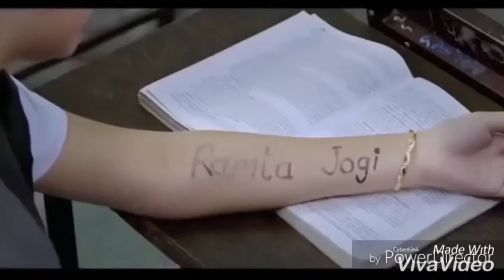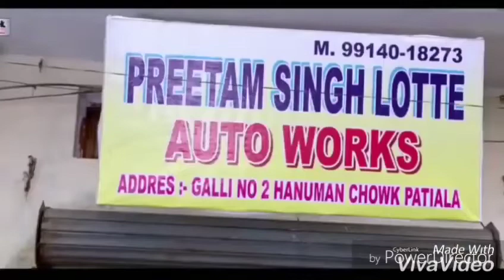Teri aankhon me sama jaungi kajal ki tarah तेरी आंखो में समा जाऊंगी काजल की तरह hindi song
बेहतरीन हिन्दी song teri ankho me sama jaugi kajal ki tarah ...